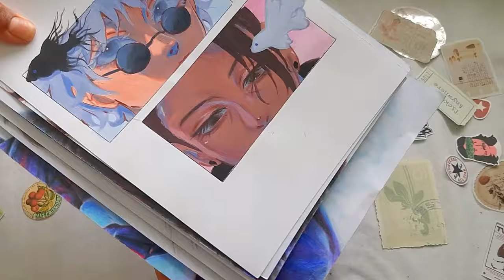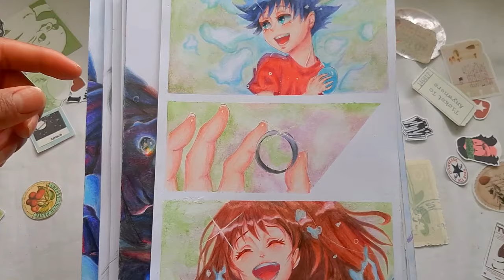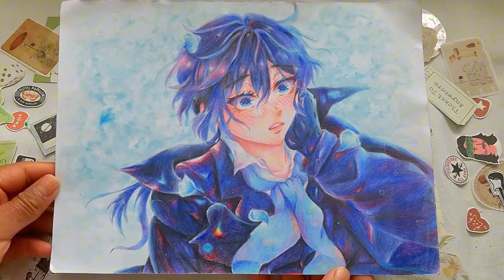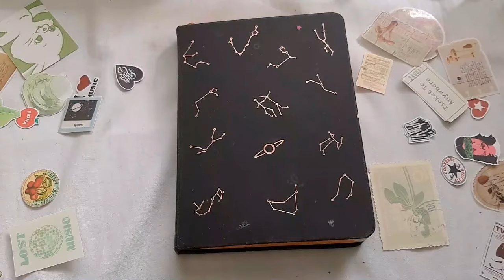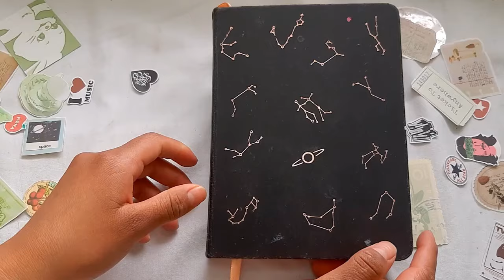🍒☆SKETCHBOOK Tour☆ 2022-2023| Special 1k!!! kawaragi_art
🌸🍒Hola espero que estén todos aquí, bueno ya somos 1k, estoy muy feliz, muchas gracias por el apoyo que me brindan día tras día.  Este video es un recorrido por mis dibujos de los últimos años, espero que les guste como a mí, como lo mencioné en el video, bueno apenas tiene prácticas o bocetos feos por así decirlo ya que eso generalmente me frustraba y terminaba arrancando.  Las paginas.  Pido disculpas, en cualquier caso espero que lo disfrutes.

time stamps:
preview: 0:00
loose leaves: 0:10
large sketchbook: 2:51
small sketchbook: 6:20
greetings: 7:45

🌸🌱Hello, I hope you are all here, well we are now 1k, I am very happy, thank you very much for the support you give me day after day.  This video is a tour of my drawings from recent years, I hope you like it as I do, as I mentioned in the video, well it barely has practices or ugly sketches so to speak since that usually frustrated me and I ended up tearing out the pages.  I apologize, in any case I hope you enjoy it.

marcas de tiempo:
vista previa: 0:00
hojas sueltas: 0:10
cuaderno de bocetos grande: 2:51
cuaderno de bocetos pequeño: 6:20
saludos: 7:45